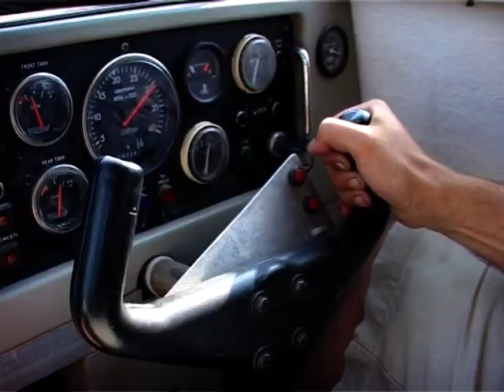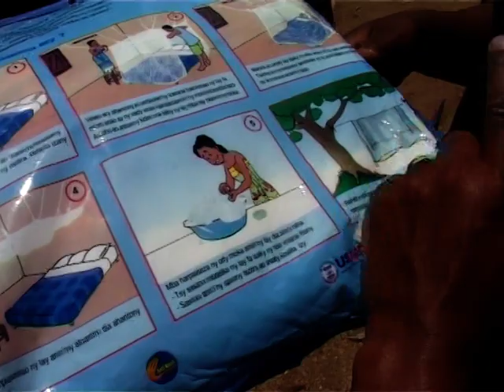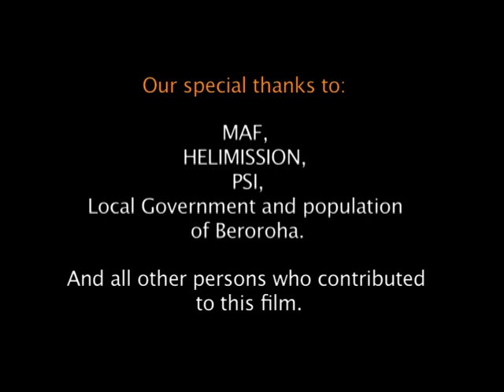HoverAid Hovercraft: Reaching the Unreachable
HoverAid hovercraft reach remote rural communities in the developing world, enabling aid, development, relief, and church organisations to reach people who are otherwise completely inaccessible. It's a vital link, bringing hope to communities along shallow rivers, through swamps, and during floods; transporting doctors, enabling education programmes, and supporting local initiatives.